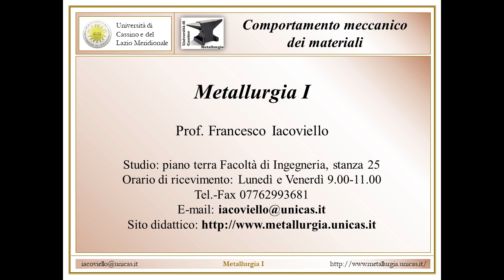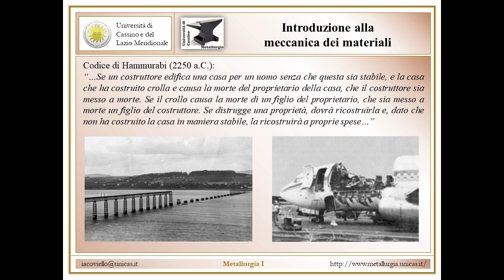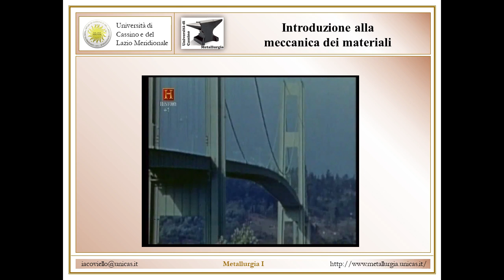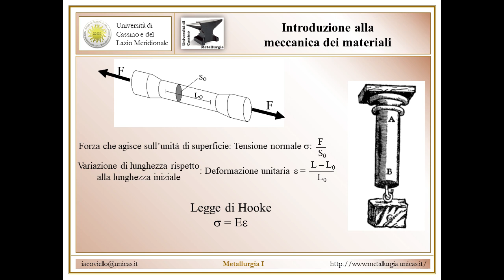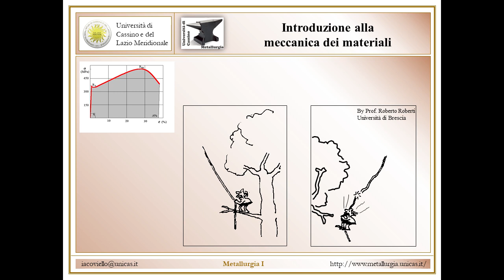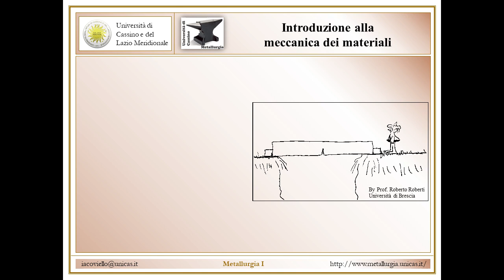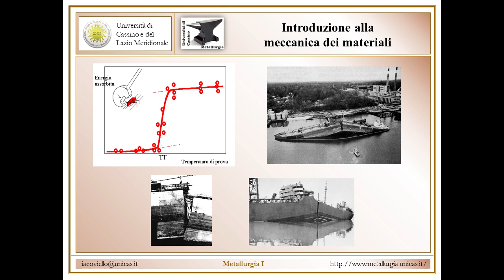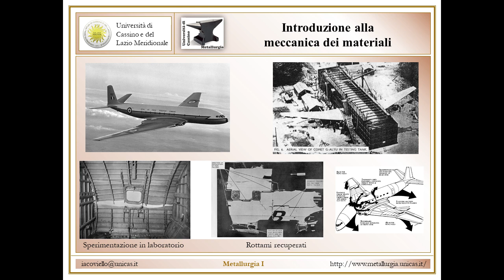Metallurgia I Lez 2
Comportamento meccanico dei materiali metallici